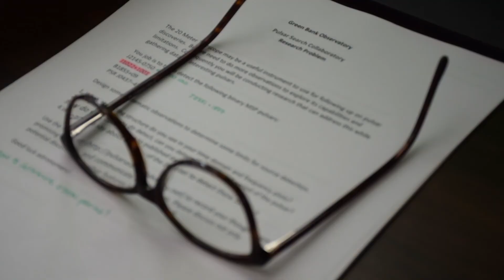Green Bank Observatory Summer Student Vayl Sorensen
Let's meet our summer students! Vayl Sorensen studies physics, astronomy, and math at the University of Vermont. Radioastronomy is new to her, but she's having a great time learning.